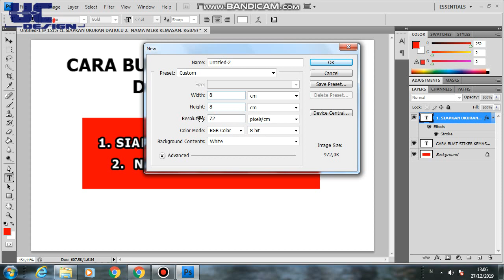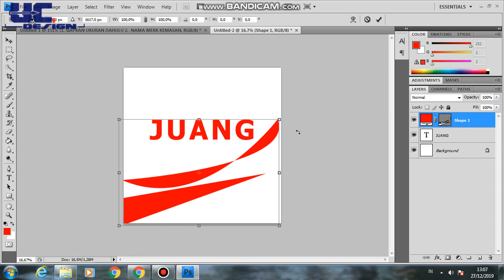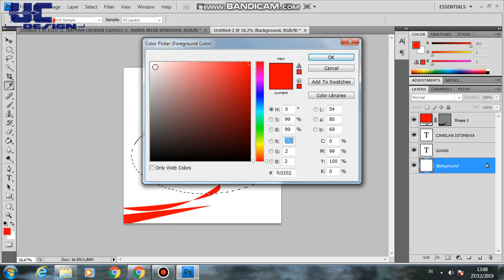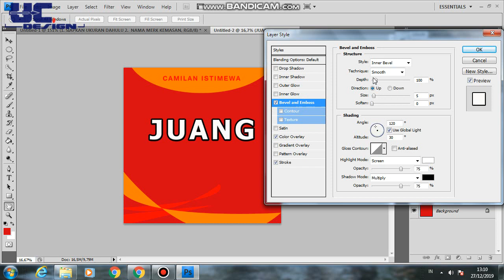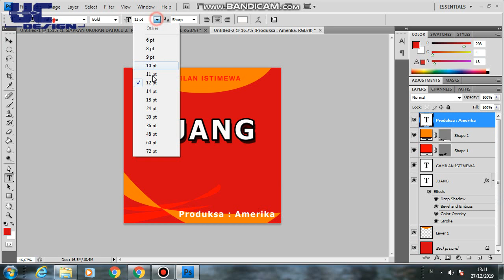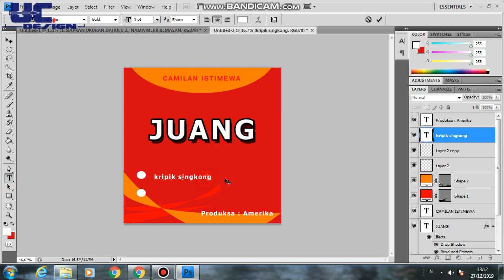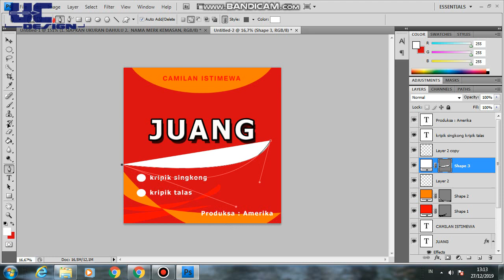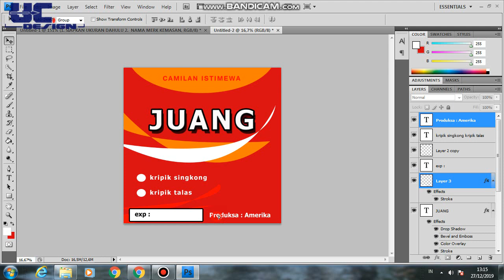EDIT adobe photoshop stiker kemasan industri rumahan DIRUMAHAJA EDIT BARENG SAYA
sedikit cara untuk buat stiker kemasan industri rumahan
semoga bisa jadi berkah.karena bisa  meningkatkan penjualan  produk anda...